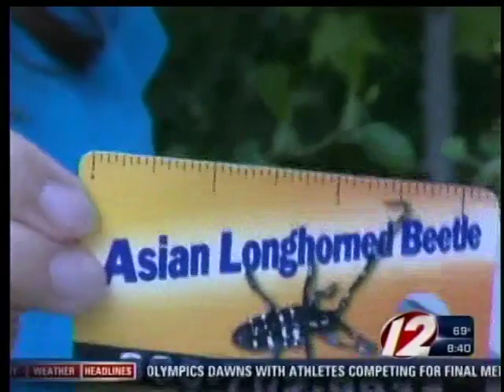Asian Longhorned Beetle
The Asian Longhorned Beetle could cause Rhode Island to lose thousands of trees.
Reporting by: Lin Media Intern Natalie Hee